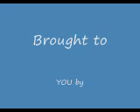Dozer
Dozer is an awesome machine to move the earth and used for building a farm pond can be accomplished with the right size and experience operator. Bulldozer can move a lot of dirt and compaction as well.